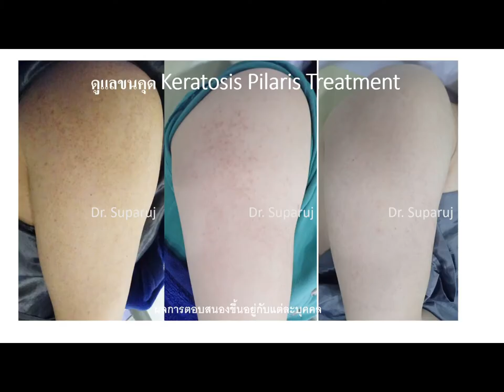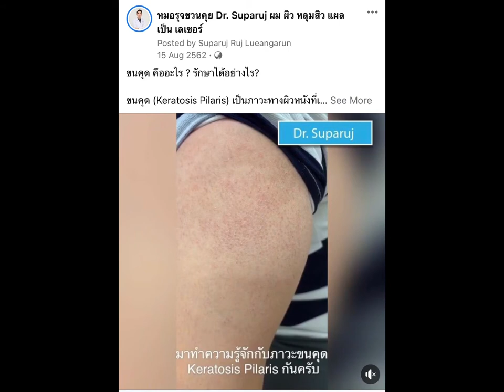คำแนะนำในการดูแลผิวสำหรับผู้ที่มีปัญหาขนคุด KP Keratosis Pilaris ตัวอย่างผลการรักษา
📍คำแนะนำในการดูแลผิวสำหรับผู้ที่มีปัญหาขนคุด KP Keratosis Pilaris 🌟

👨‍⚕️หมอมีตัวอย่างผลการดูแลรักษาขนคุด KP มาฝากกันครับ📽

✅หลีกเลี่ยงการขัดถูอย่างรุนแรง scrubbing ซึ่งจะทำให้เกิด เห่อการอักเสบแดงคันของขนขุดได้
✅ดูแลผลัดเซลล์ผิวอย่างอ่อนโยน exfoliating  โดยขจัดเซลล์ผิวหนังชั้นนอกที่นูนเป็นตุ่มออกอย่างเบาๆด้วยผ้าเช็ดตัว ใยบวบ ฟองน้ำนิ่มๆ ***ต้องขอเน้นว่าเช็ดอย่างเบาเบานะครับ ห้ามขัดถูรุนแรงเด็ดขาด ไม่อย่างนั้นจะยิ่งทำให้เห่อเป็นมากขึ้น
✅ทาผลิตภัณฑ์ที่มีสารที่ช่วยในการผลัดเซลล์ผิว Keratolytic agents ซึ่งช่วยให้เซลล์ผิวชั้นนอกที่หนาหลุดลอกออก ***โดยเลือกผลิตภัณฑ์ที่มีส่วนประกอบของสารเช่น
Alpha hydroxyl acid AHA
Glycolic acid
Lactic acid
A retinoid (retinol, tretinoin, adapalene, tazarotene)
Salicylic acid
Urea

✅โดยต้องใช้ตามที่ผลิตภัณฑ์แนะนำนะครับเพราะถ้าใช้มากเกินไปอาจจะเกิดอาการระคายเคืองผิวหนังอักเสบแดงคันตามมาได้
✅หรือถ้าใช้แล้วมีอาการแห้งแดงคันอักเสบ แนะนำให้เว้นการใช้ผลิตภัณฑ์ดูแลผิวดังกล่าวสองถึงสามวันจนอาการหายดีแล้วค่อยกลับมาใช้ใหม่ครับ
-ทามอยเจอไรเซอร์บำรุงผิวปริมาณมากโดยเฉพาะ Moisturizer ที่ประกอบด้วย ยูเรีย Urea และแลคติคแอซิด Lactic acid
-เนื่องจากการทาผลิตภัณฑ์ที่ช่วยในการผลัดเซลล์ผิวจะทำให้ผิวแห้งมีอาการระคายเคืองได้ การทามอยเจอไรเซอร์ให้ผิวชุมชื่นจึงมีความสำคัญมาก

✅โดยเลือกผลิตภัณฑ์ที่ปราศจากน้ำมัน thick oil-free cream เพื่อลดการอุดตันของรูขุมขน
✅แนะนำให้ทาหลังอาบน้ำเสร็จภายใน 5 นาที บนผิวเปียกหมาดหมาด
✅ทาเมื่อรู้สึกผิวแห้ง และให้ทาอย่างน้อยสองถึงสามครั้งต่อวัน

เมื่ออาการตุ่มขนคุดดีดีขึ้นแล้วแนะนำให้ดูแลอย่างต่อเนื่อง Maintainance โดยอาจใช้วิธีข้างต้นสองถึงสามครั้งต่อสัปดาห์

📍การป้องกันการกำเริบของขนคุด Prevent Flare Up 🌟
-ทาครีมบำรุงผิวเพื่อป้องกันไม่ให้ผิวแห้งอย่างสม่ำเสมอ ***เนื่องจากขนคุดมักจะเห่อเป็นมากเมื่อผิวแห้ง***
❌หลีกเลี่ยงการกำจัดขนบริเวณที่เป็นขนคุดด้วยการแว็กซ์หรือการโกนซึ่งจะทำให้ขนคุดเห่อเป็นมากขึ้น
✅ถ้าต้องการกำจัดขนแนะนำเป็นการใช้เลเซอร์กำจัดขนซึ่งจะไม่ทำให้เกิดการเห่อของขนคุดครับ
-อย่าอาบน้ำนานเกินไป แนะนำไม่เกิน 20 นาที และอาบน้ำอุณหภูมิอุ่นเล็กน้อย *หลีกเลี่ยงการอาบน้ำร้อนครับ
-ใช้ผลิตภัณฑ์ทำความสะอาดที่อ่อนโยน การใช้การใช้สบู่ก้อนอาจจะทำให้ผิวแห้งมากขึ้นได้ครับ
-หลีกเลี่ยงการโดนแดดจัด การทำผิวสีแทนหรือการอาบแดดซึ่งจะทำให้ตุ่มขนคุดชัดขึ้นได้ครับ
-ใช้เครื่องเพิ่มความชุ่มชื้นในอากาศ Humidifier เมื่ออากาศเย็นและแห้งมากครับ